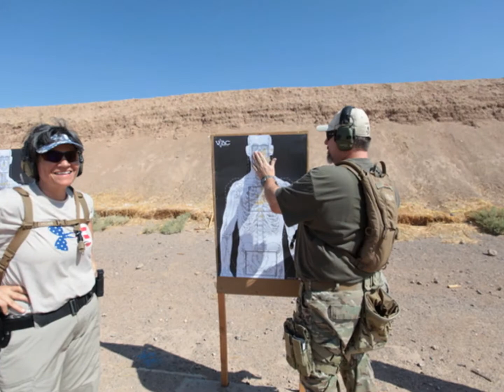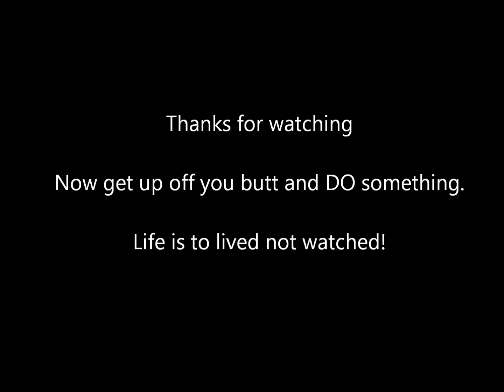PTTSA Group Shoot - 9-11-11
Just a small group of us out on the range.
Tried out our newly built VTAC barricades with some 9 hole drills.
Ben Avery Shooting Range on 9-11-11